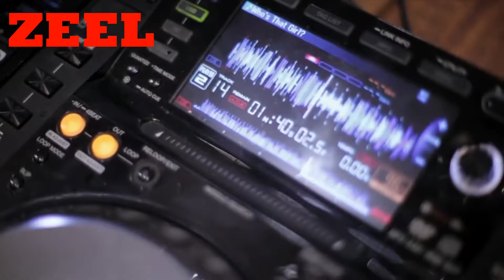zeel International Brand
"ZEEL" is one of the largest international fashion Brand. The customer is at the heart of our unique business model, which includes design, production, distribution and sales through our extensive retail network.

"ZEEL" opened its first store in the Tremblay-en-France in 1975. "ZEEL" has over 2,900 stores strategically located in leading cities across 75 countries. "ZEEL" 's designers and customers are inextricably linked. Specialist teams receive constant feedback on the decisions its customers are making at every "ZEEL" store. This feedback inspires "ZEEL" 's creative team which is made up of over 200 professionals. "ZEEL" is always striving to meet the needs of its customers at the same time as helping to inform their ideas, trends and tastes. The idea is to share responsible passion for fashion across a broad spectrum of people, cultures and ages.

It believes that every women is a celebrity in herself and source of positive energy, inspiration and style.

"ZEEL" 's designs make her more beautiful and lovable irrespective of her living standards and beliefs.

"ZEEL" International Brand stores are operative across the globe and now open in India also.

"ZEEL" International Brand provides abandon choice, Value for money, best quality, exclusive designs and comparable with high class brands at competitive price.

Using "ZEEL" International Brand, people have a different feeling which makes them most happiest person due to impressive lifestyle at affordable price.

"ZEEL" International Brand is the Ultimate fashion store specially for all the girls and women who believe in living life as a Glam Queen, Party Hopper, College Goers, Movie Lovers and Housewife. Here there is something attractive for everyone. There cannot be any reason not to buy "ZEEL" products which only aims to bring latest fashion that delight and spreads smiles to all users. (sometimes envy too).

And "ZEEL" International Brand is here to fulfill need of every women’s fashion requirements of any size and seasons.